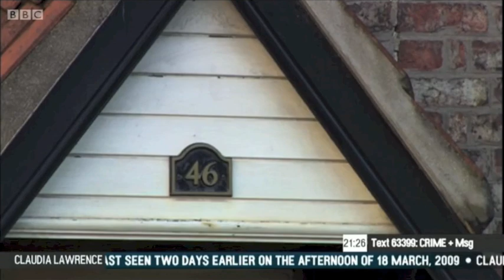Claudia Lawrence - Crimewatch appeal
Five years after the disappearance of Claudia Lawrence from York, detectives reveal new CCTV footage